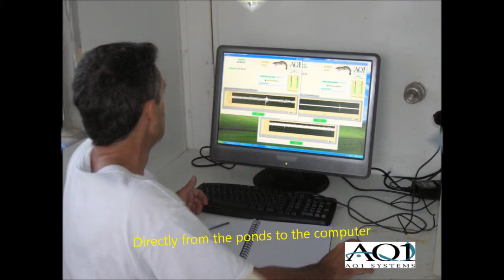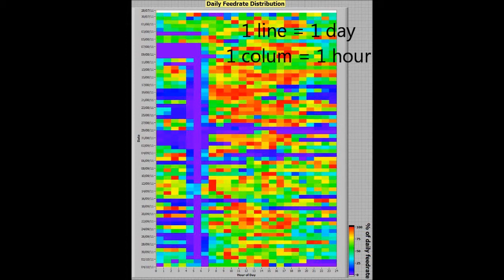AQ1 fish & shrimp feeding device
The ultimate in automatic feed adjustment for shrimp or fish aquaculture